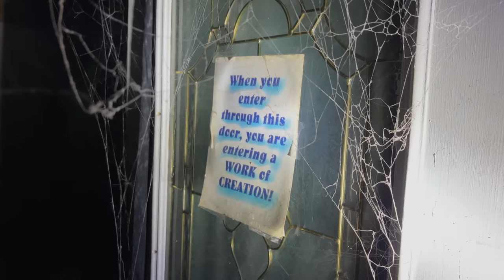FILM IT : NIGHTMARE! Abandoned Baltimore Nightclub Caked in Mold and Infested with Spiders!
Want to see exclusive videos? TONS of content. New stuff added every week. Livestreams, podcasts, you name it.